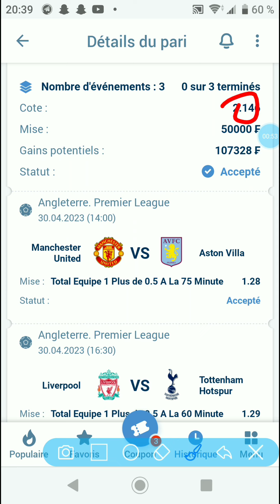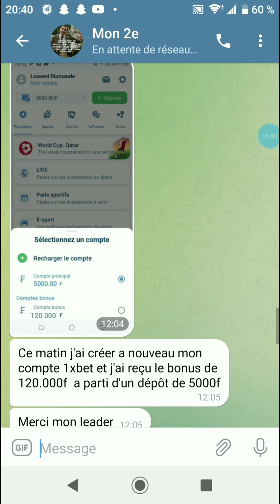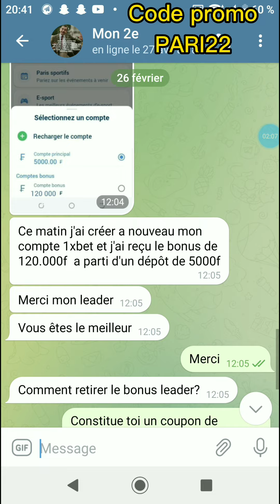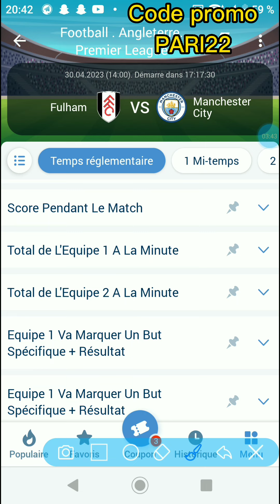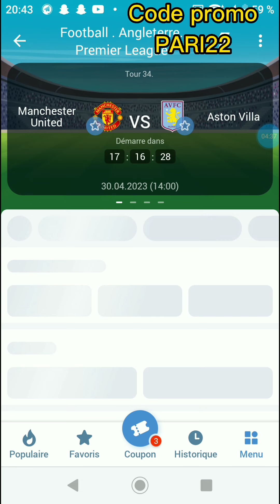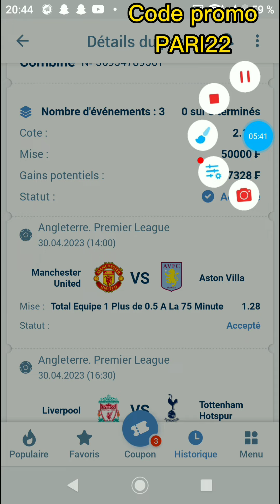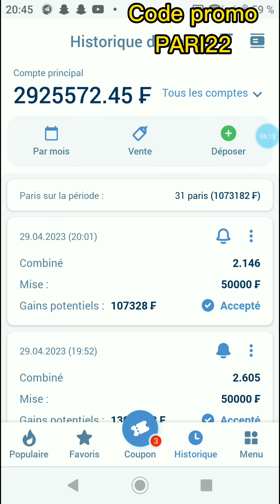1xbet L'ASTUCE QUI FAIT PEUR AUX BOOKMAKERS 😱😱😱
1xbet L'ASTUCE QUI FAIT PEUR AUX BOOKMAKERS 😱😱😱

1XBET PARIS SPORTS AGENCY

Paris sportifs

1xBet propose des paris supplémentaires sur des événements spécifiques: handicap européen, score exact, progression du jeu, plus / moins, première équipe à marquer, etc. Nous avons également une large sélection de paris sur les matchs internationaux au niveau des clubs et des pays.

1xBet propose des paris individuels, combinés et système.

ASSISTANCE

DÉPÔTS / RETRAITS

1xbet vous partez dans la section promotion de
1 x bet et là vous cliquez sur le p en haut à
1xbet et à parier sur 1xbet sans argent le code
1xbet permet de  sur 1xbet gratuitement
1xbet sans argent.